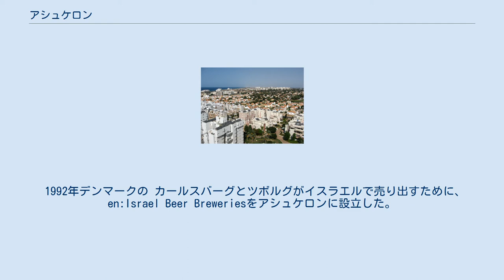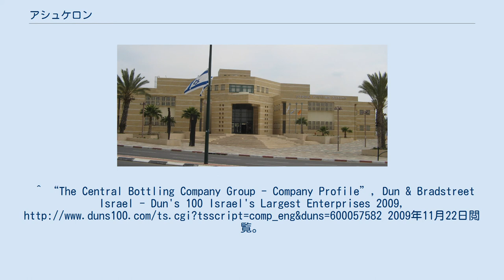アシュケロン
アシュケロンは、イスラエル南部地区アシュケロン郡に位置する都市である。
 アシュケロンはエイラートから港の給油所まで伸びる石油製品運搬ラインであるTIPライン(en:Trans-Israel pipeline)の北端にあたる。
 2005年、一日に330,000立方メートルの水を供給できる海水淡水化プラントが開設された。
このプロジェクトはヴェオリア・エンバイロメントと IDEの合弁企業であるVIDによって執り行われている。
 このプラントは当時としては世界最大級だっただけでなく、1立方メートル当たり$0.52という、もっとも安価に運営できるプラントだった。
 1992年デンマークの カールスバーグとツボルグがイスラエルで売り出すために、en:Israel Beer Breweriesをアシュケロンに設立した。
工場は Central Bottling Companyが所持しており、この企業は1968年からコカコーラの製品の販売も行っている。
 アシュケロン芸術大学 アシュケロンには小学校が19、中学校・高校が9つある。
また、1998年にアシュケロン芸術大学が設立されて以来、多くの生徒を集めている。
^ “The Central Bottling Company Group - Company Profile”, Dun & Bradstreet Israel - Dun's 100 Israel's Largest Enterprises 2009, 2009年11月22日閲覧。